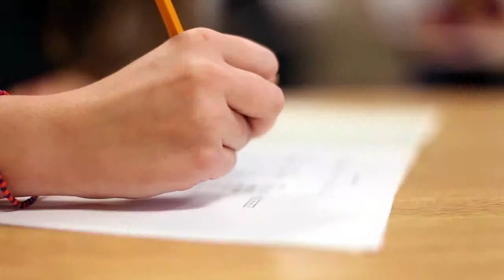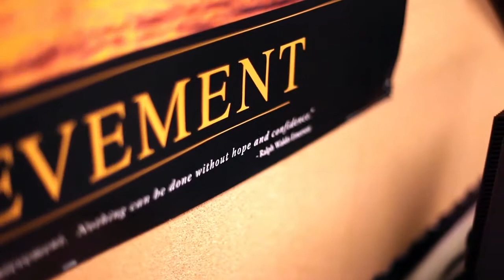Athens Technical College - Be the Stone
The Adult Education video, Be the Stone. Cause the Ripple., demonstrates the ripple effect that happens when a person gets their GED.  It impacts every aspect of their life.  It also positively impacts the community as they are now employable which feeds the economy.  This compelling video provides statistics and other information as well as moving testimonials that will touch your life and help you better understand how you have the power to Be the Stone and Cause the Ripple.
For further information about Athens Technical College To learn more about the Athens Tech Foundation or to make a donation